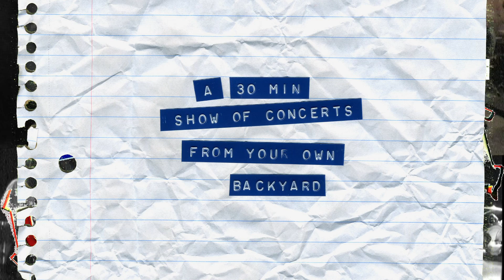The Music Underground Official Trailer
The official trailer for the upcoming show "The Music Underground," a 30 minute show of live local and touring music.

The show will premiere the first week of September 2015.